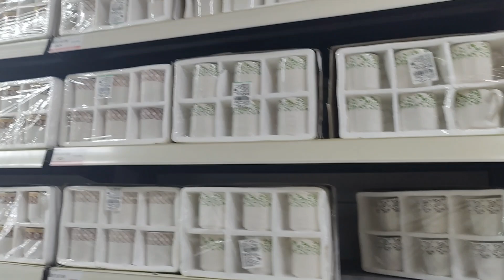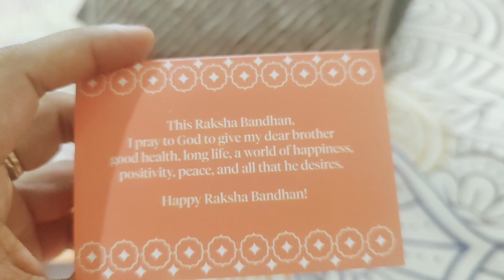Rakhi Celebration Ki Tayari Shuru Ho Gayi🤩 Dadi Ke Sath Aveera Ne Kya Kia🤣Aveera Ke liye Shopping 🛍️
Hey Guys,
We welcome you all on our channel The Fauji Family Vlog.
We have created this channel to show you the life of a middle-class family.
On this channel, you will get to see family vlogs, fun, entertainment, emotions, knowledge sharing, tips and tricks, educational content, and a lot more.

Hope you will like it and support us.
JAI HIND